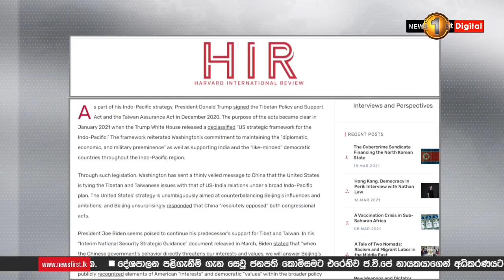ශ්‍රී ලංකාවත් ක්‍රමයෙන් චීන ජල ප්‍රාණ ඇප උගුලට හසුවෙමින් තිබේ ද?